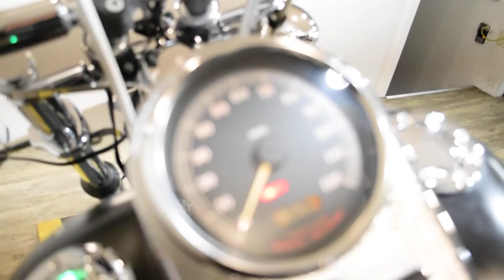2000 H-D Softail Standard | Used motorcycle for sale at Monster Powersports, Wauconda, IL